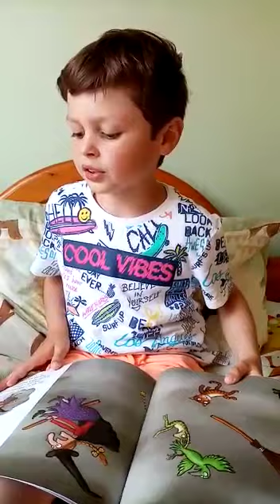DAY 40 Room On The Broom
A story a day read by Rhys written by Julian Donaldson Illustrated by Axel Sheffler